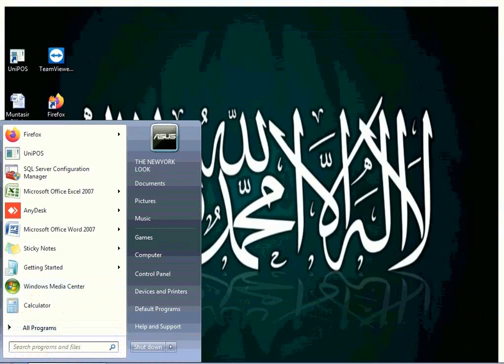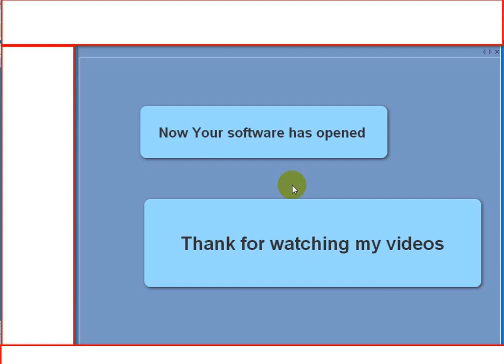How to solve the problem when SQL Server Service is Stopped?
How to solve the problem when SQL Server Service is Stopped and SQL Server Management Studio cannot access. And software cannot open and showing the message 'Object reference not set to an instance of an object'.